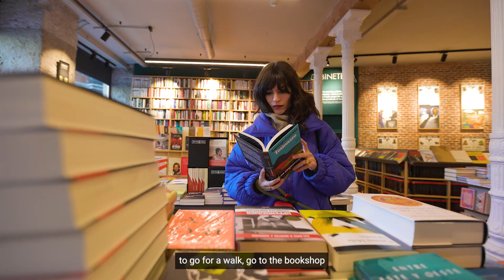A Day In The Life of Coco Davez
Maddox Gallery is delighted to host Partners in Time, a compelling exhibition of portraits by the Spanish painter Coco Dávez. Comprising pairs of iconic real-life or fictional couples – best friends, lovers, rivals and co-conspirators – the exhibition cleverly brings famous figures to life in the artist’s graphic, Pop Art style while never revealing their facial features.